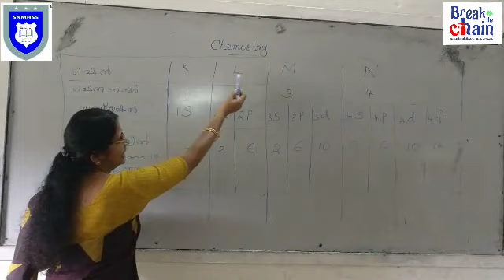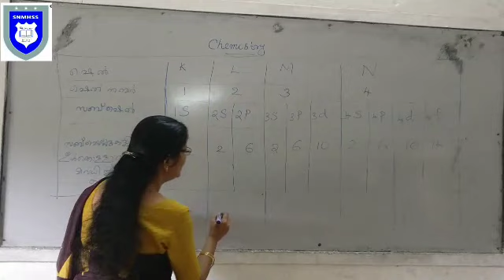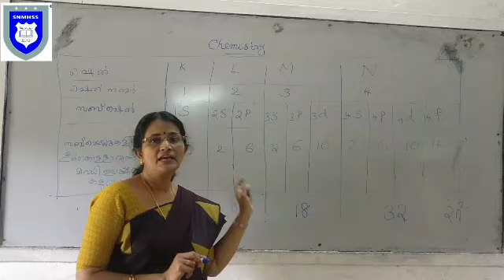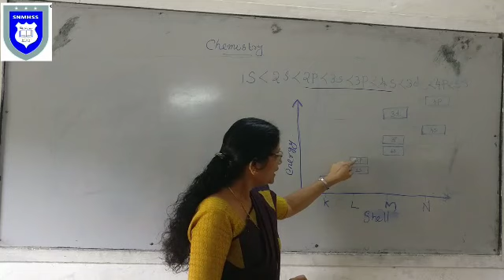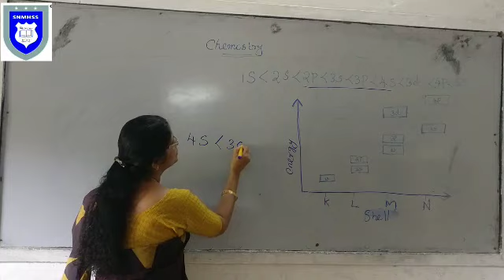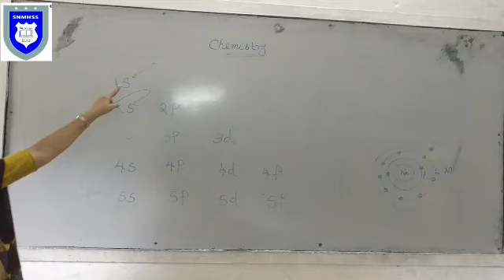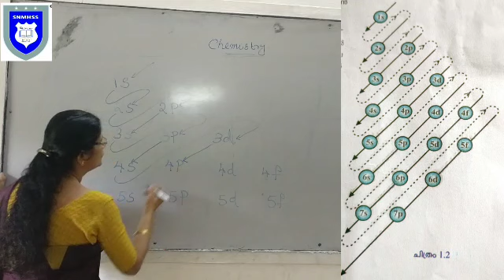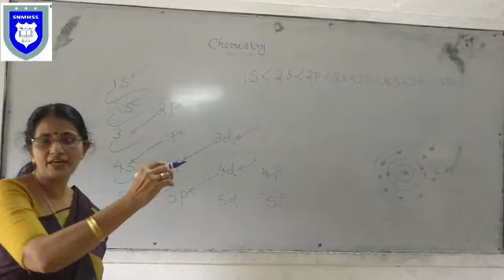SSLC CHEMISTRY CHAPT-1 periodic table and electronic configuration PART-3സബ്ഷെല്ലിലെഇലക്ട്രോണ്‍പൂരണം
PART-3
Electron filling in sub shells
സബ് ഷെല്ലിലെ ഇലക്ട്രോണ്‍ പൂരണം